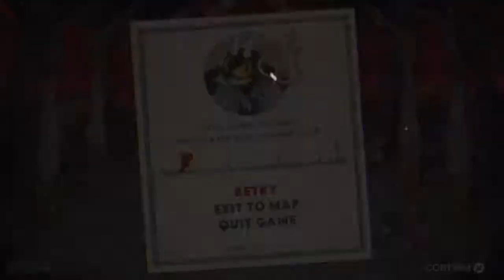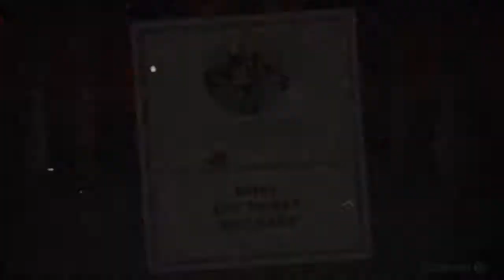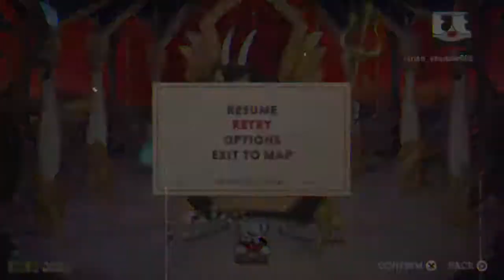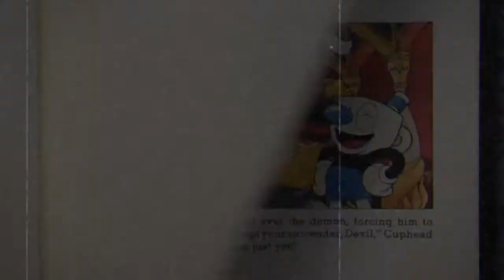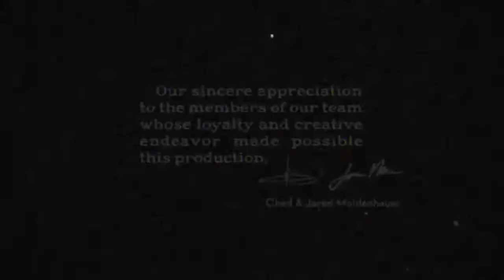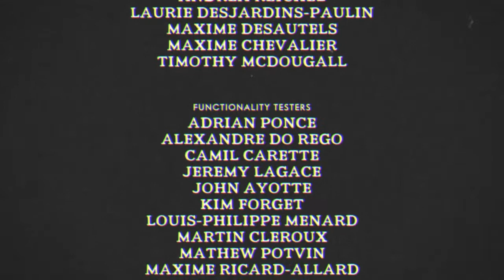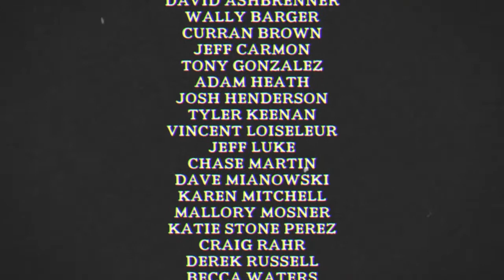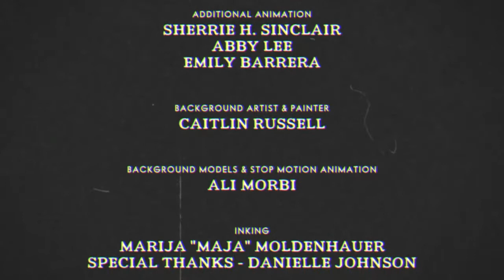Cuphead Finale - The Devils Gift